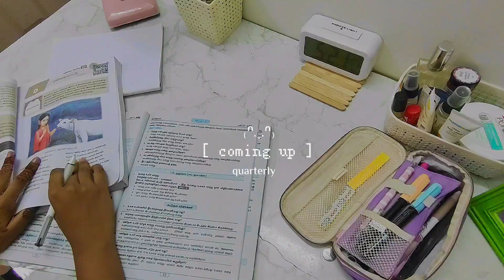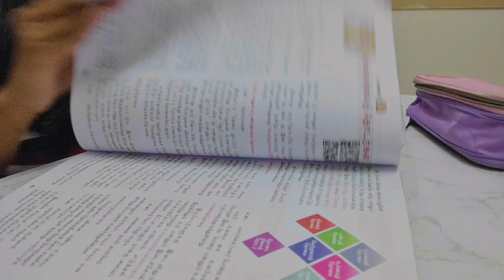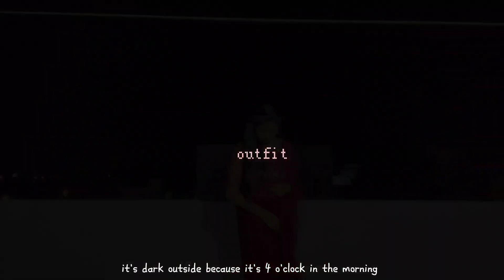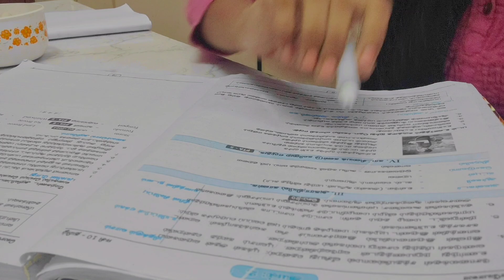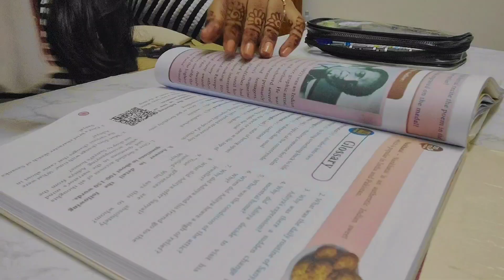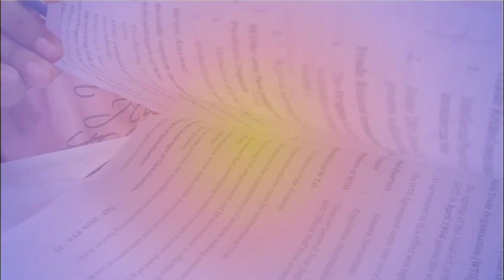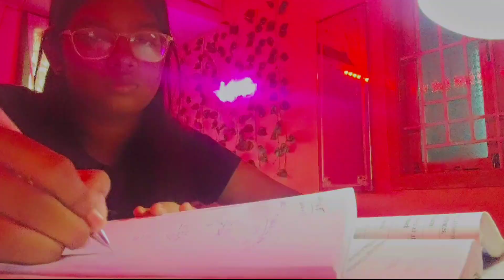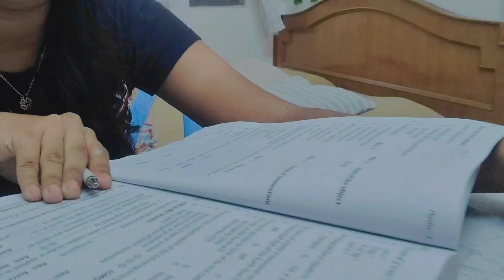STUDY WITH ME ౨ৎ ⋆｡˚ 📚🌷| quarterly exams, productive days, lots of studies | Priya Tharshini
♡︎ FAQ ♡︎
what grade are you in? → 10th
Where are you living?→ Trichy
cameras? → Motorola g60
editing software? → Wondershare flimora 9

Stay positive ❤️!!!
xoxo💖
BYE BYE 👋 👋